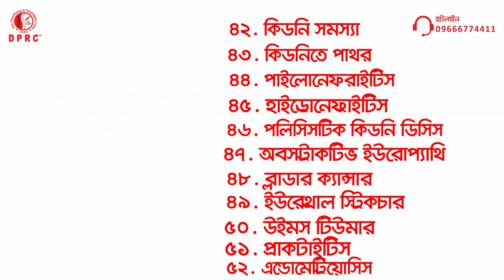যেসকল রোগের উপসর্গই হলো পেটে ব্যথা || Abdominal pain || Cause